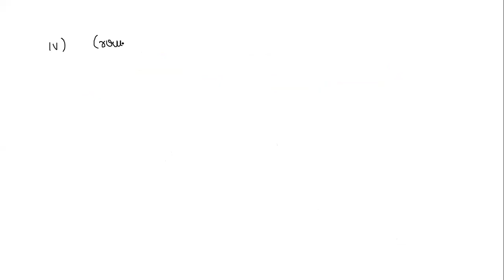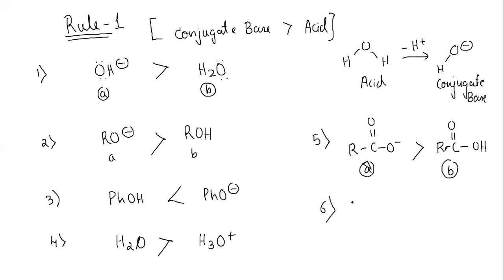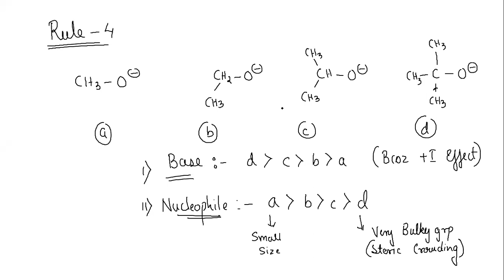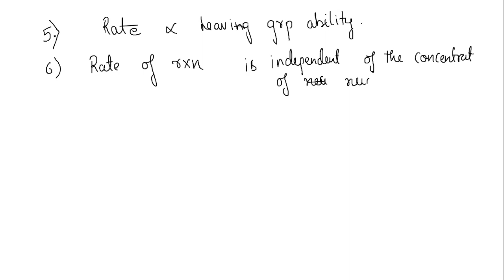Alkyl Halides Lec 02 3rd September 2021